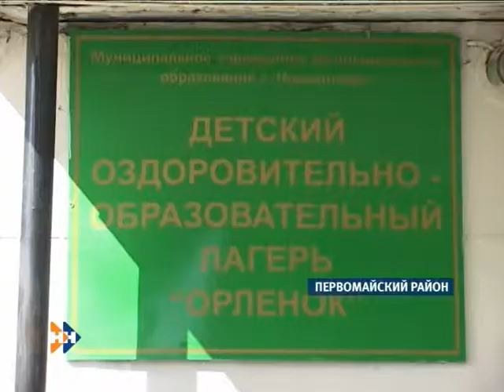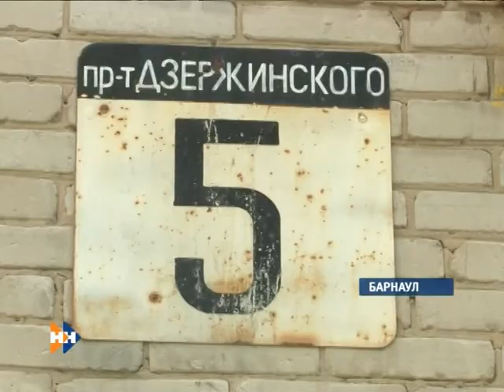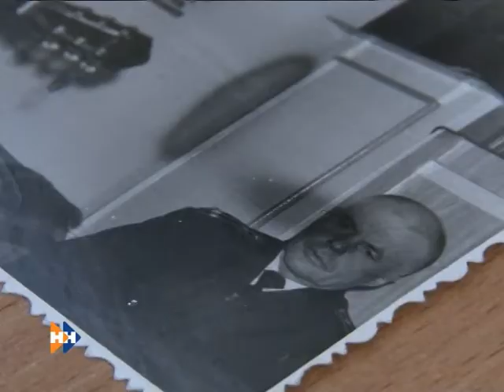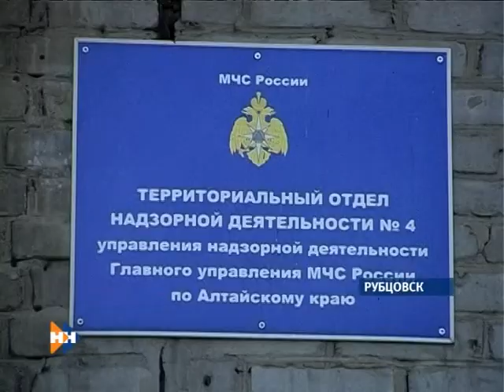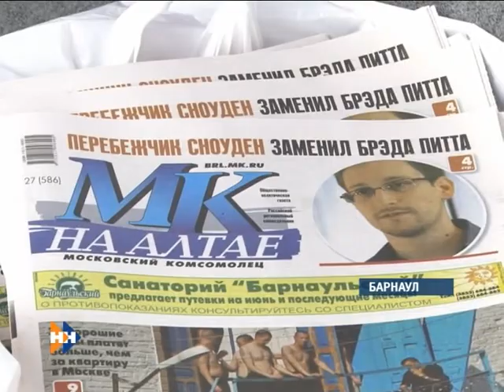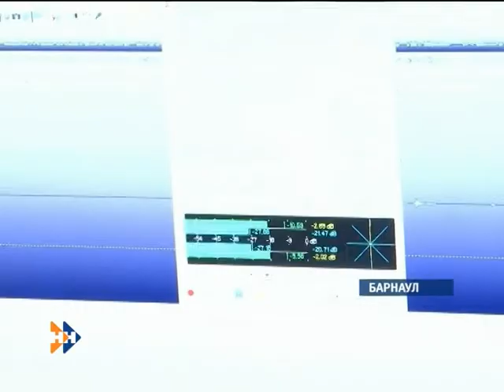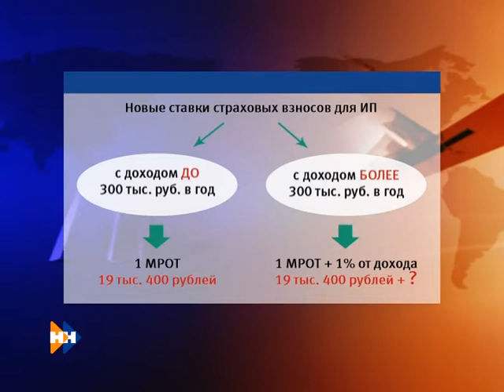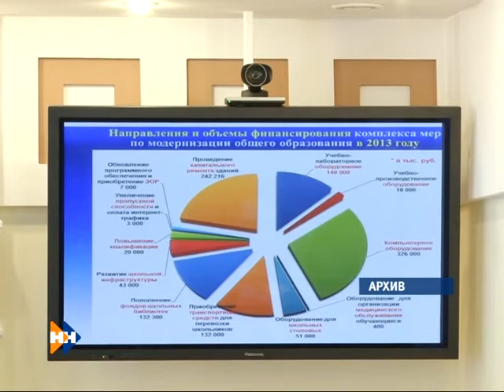наши новости край 02 07 13 (16+)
Уфологи мира и Алтая отмечают профессиональный праздник. Рейд по дорогам и прочим проблемным точкам.  Спартакиада пенсионеров: их азарт всем пример!